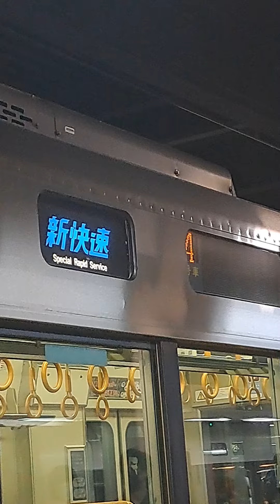IRいしかわ鉄道終点金沢方向幕はJR ですね。